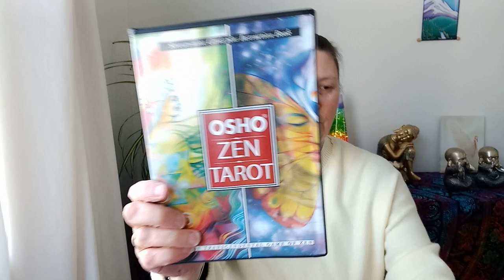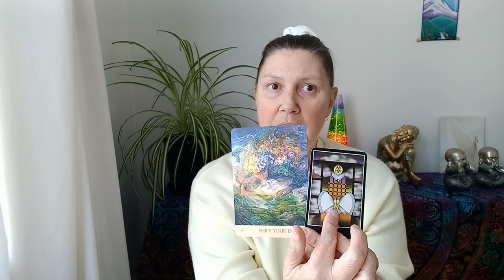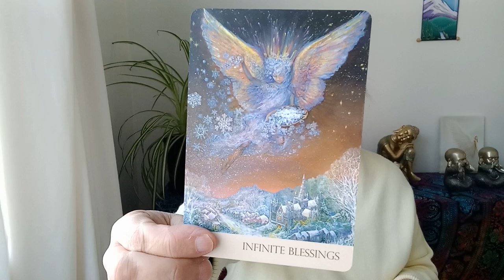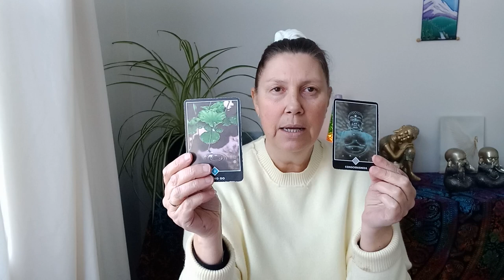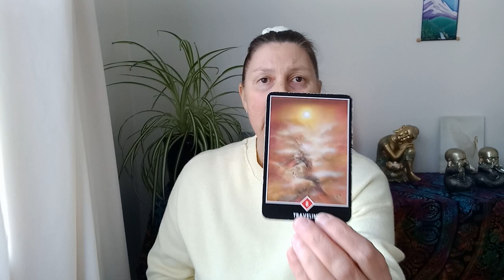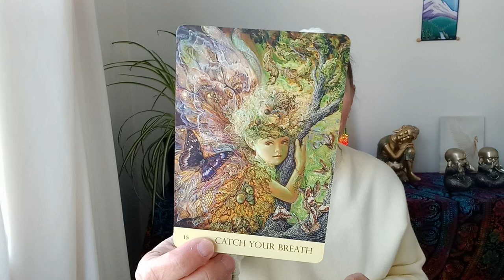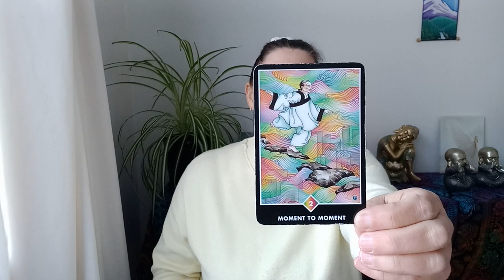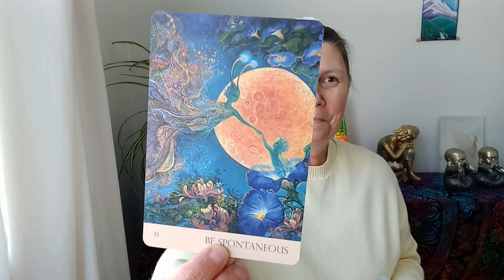GEMINI 💗 Everything Happens For A Reason 💜💛💙 Next Two Weeks!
Hi Gemini

Juanita.